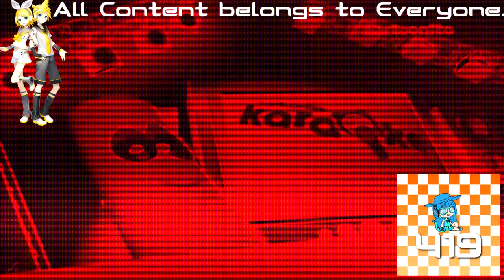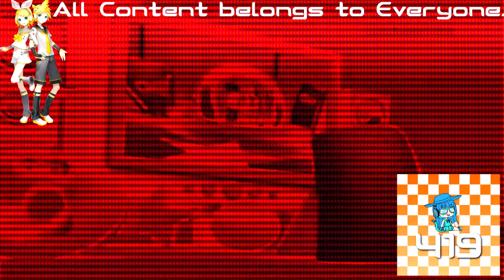(REQUESTED) Cartoonito Karaoke - Old MacDonald In NES Module 3.0